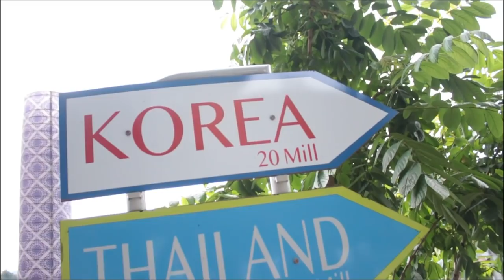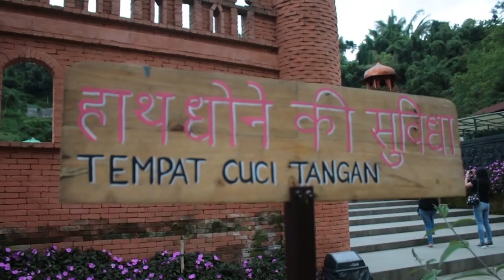AJAK SINTI PERGI KELILING DUNIA FEAT ZELA TV & BELGART TV